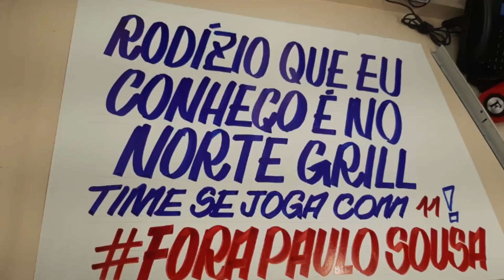ABSURDO O PLANO DA DIRETORIA PRA TRAZER OUTRO TÉCNICO. Torcida decide agir. Isso e mais…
Diego Alves

Visam no Flamengo

Hugo Sousa

Jorge Jesus vai esperar Flamengo

Cuca  no Flamengo

Técnico do Flamengo

Paulo Sousa pode sair do flamengo

Landim